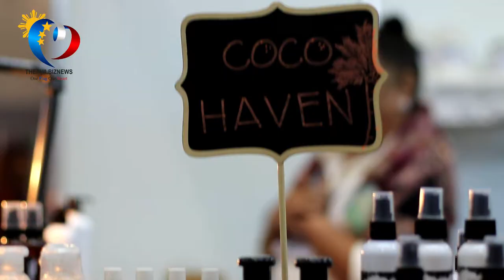Coco Haven: Perpetuating Family Coconut Business Through The Next Generation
Virgin Coconut oils and other Coconut products are in high demands according to the Coco Haven Business founder Tess Milabo Mamangun.

After retiring, Mrs. Mamangun passed on to her daughters the business she started with her husband, as she focuses on her advocacy on helping coconut farmers start their own coconut business